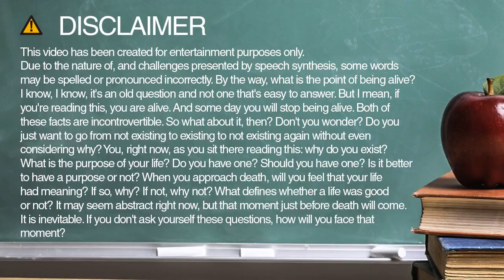How to spell francis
Learn how to spell and pronounce francis.